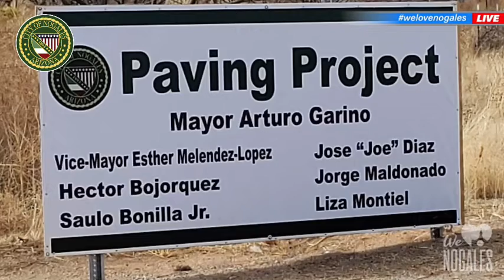Interview with Mayor Arturo Garino